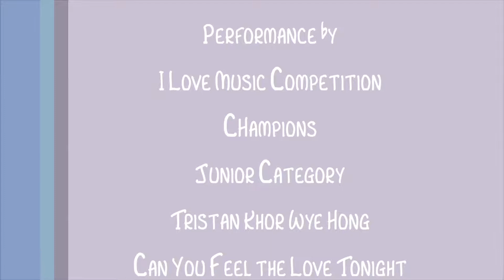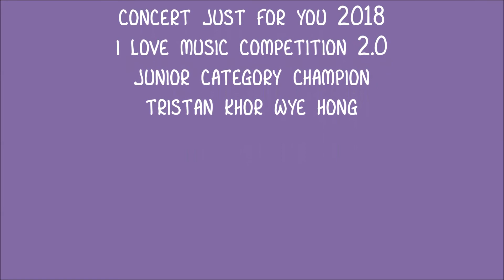Can You Feel The Love Tonight by Tristan Khor Wye Hong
Concert Just for You 2018 I Love Music Competition 2.0 Junior Category Champion Tristan Khor Wye Hong performing his winning song on Piano.